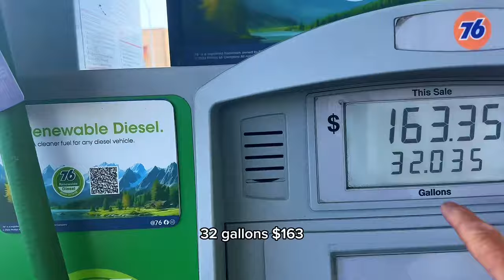CALIFORNIA [& A FIVE HOUR TRAFFIC JAM]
California RVing from Arcata, CA to San Francisco, CA we drive thru the California Redwoods Forest, explore a vineyard and encounter a monstrosity of a traffic jam.
As a result of the traffic we abandoned our San Francisco visit and, after 5 hours in the pickle jar, finally made our way out of the madness. Luckily, we discovered “CASA da FRUTA”, an incredibly unique RV park just outside of Gilroy, CA. rvlifeadventures rvmiles camping ontheopenroad rvlife rvadventureexplorer explorewithme San Francisco